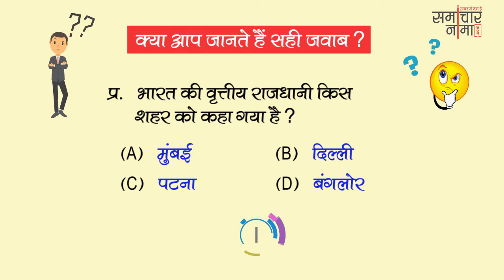बूझो तो जानें - 482? बढाइये अपनी जनरल नॉलेज | SSC UPSC General Knowledge Question - समाचार नामा